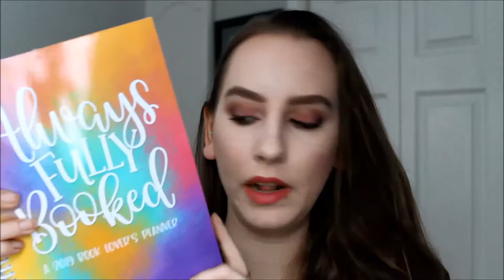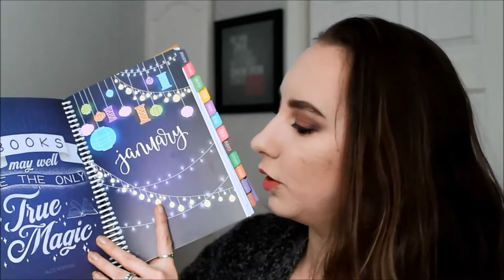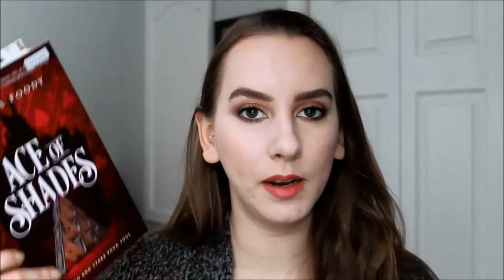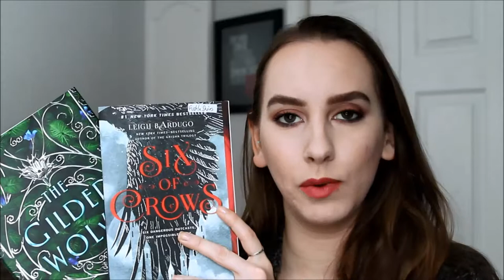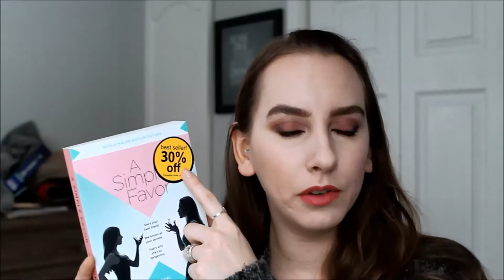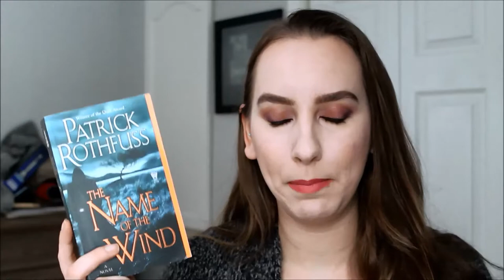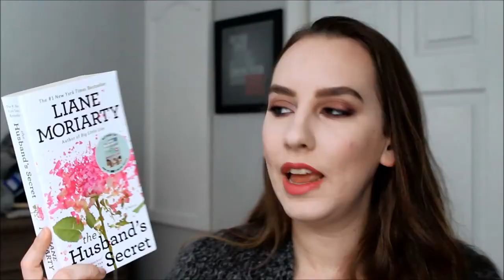February Book Haul | Friday Reads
I haven't done a good book haul since October! These are all the books I've picked up since them except for those I received for Christmas. Which new book should I be reading RIGHT NOW?! ♥